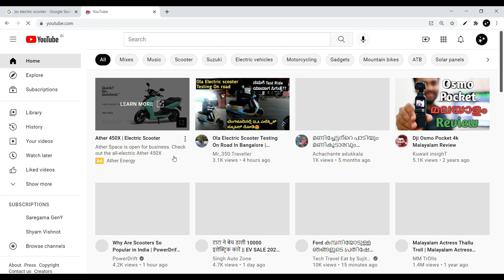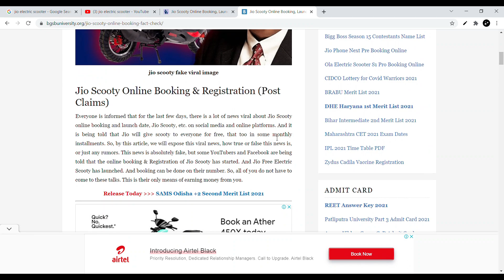Jio EV, A BIG TRAP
Please do not pre book jio electric scooter